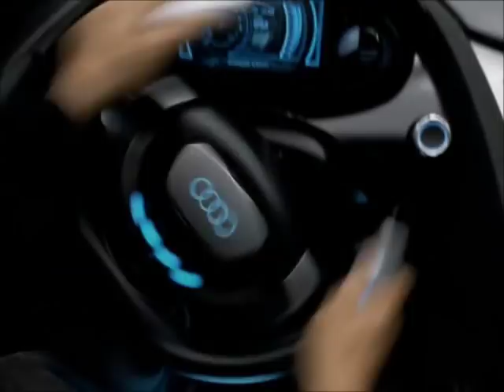[[BWW]]Audi RSQ from I, Robot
In the year 2035 a techno-phobic cop investigates a crime that may have been perpetrated by a robot, which leads to a larger threat to humanity.

Writers: Jeff Vintar (screenplay), Akiva Goldsman (screenplay), and 2 more credits »
Stars: Will Smith, Bridget Moynahan and Bruce Greenwood